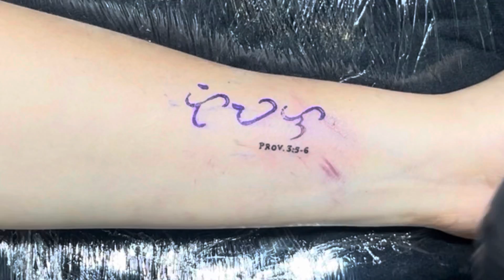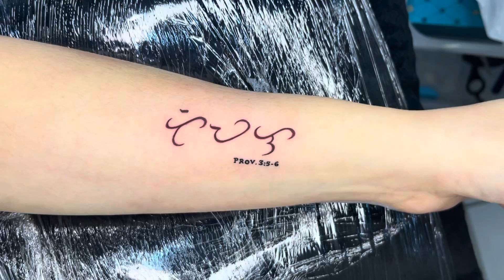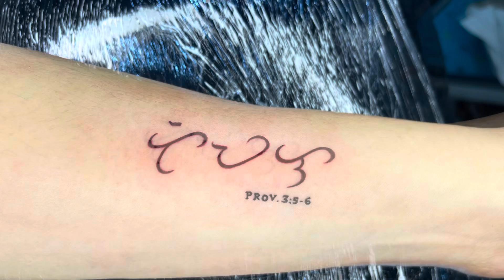EP209 - BAYBAYIN ALPHABET “ TIWALA “